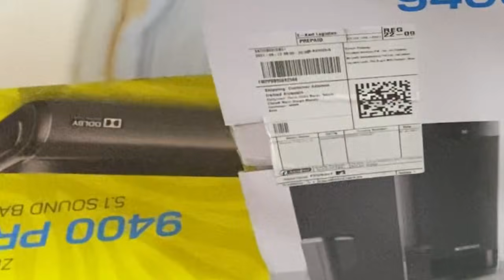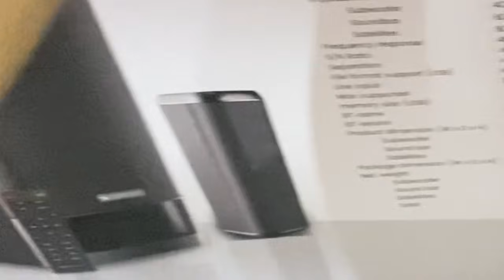IndianHusband Unboxing ZEBRONIC 9400 PRO DOLBY 5.1